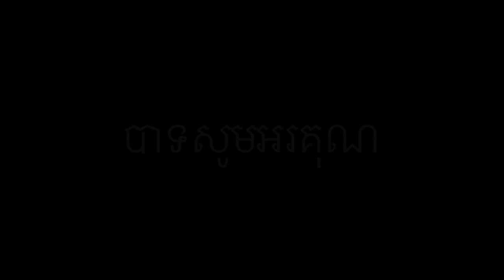បូរីអង្គ ភ្លេងខ្មែរស្រណោះស្រុក ខ្មែរអាមេរិក the sadness of missing homeland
ស្រណោះស្រូវស្រុកស្រែ the sadness of missing homeland